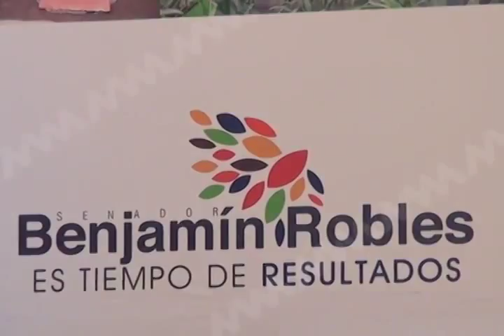Paty Benjamin Robles FT